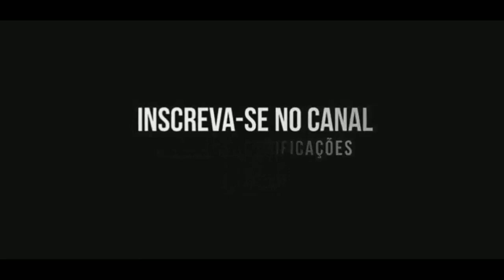Fazendo um Café Gourmet Queimado - Será q ficou bom !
Fiz uma receita Gourmet de fim de tarde de um café queimado ... Será q ficou bom ?!?!

Ótima receita, rápida e fácil de se fazer ...

Se inscrevam aí no CANAL galera !!!